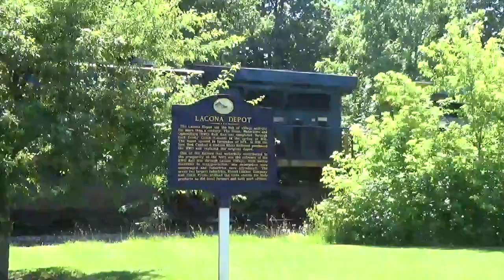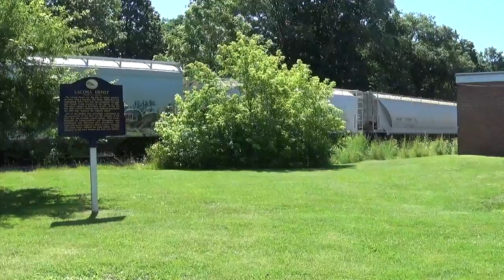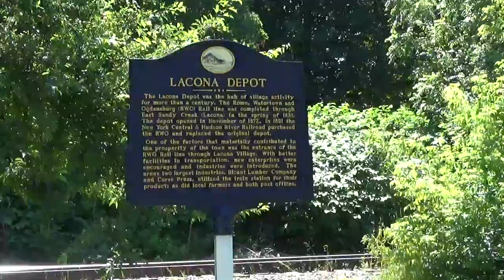CSX Q621 in Lacona NY with CSX 323 L&N Unit...7-2-2017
Train is leading with the CSX 323 { L&N Heritage CW44AC }
and is north bound with 59 cars.
Big changes happening soon to the St Lawrence Sub.